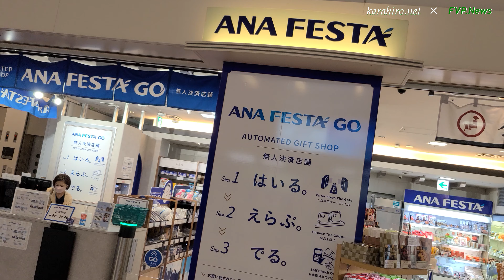無人決済ギフト店「ANA FESTA GO羽田B1フロア店」へ約1年振り訪れる（2022年7月某日）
TOUCH TO GOを次に導入したのは国内初の空港ギフトショップ !!羽田空港第２ターミナルB１に無人決済システムを活用した「ANA FESTA GO」を8/27にオープン